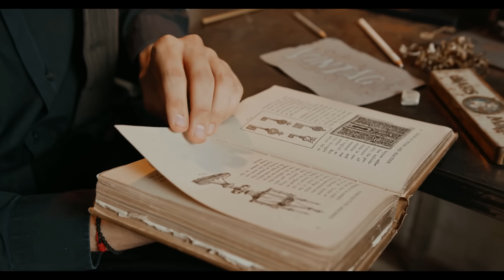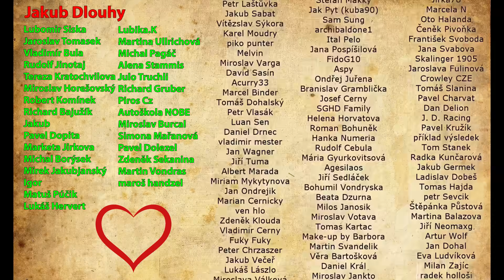Tyto starověké národy byly inovátory své doby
💗 Pokud chcete jednorázově přispět na mou tvorbu, prosím na tento účet:
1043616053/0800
IBAN - CZ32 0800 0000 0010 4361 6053
BIC - GIBACZPX
💗 Nebo podpořte kanál přes PaPal